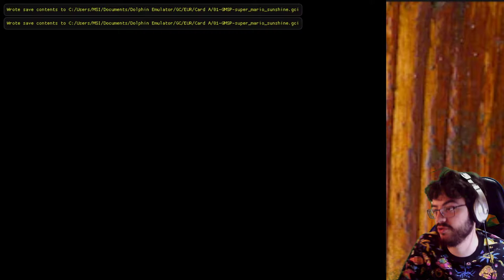Super Mario Sunshine - cap.1 - Servicios a la comunidad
Injustamente condenado en un sistema autoritario.